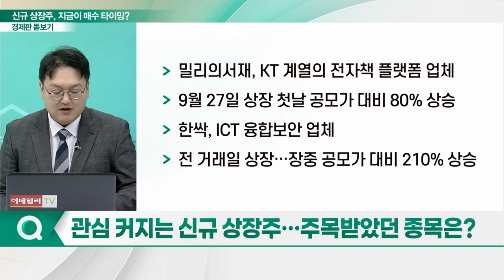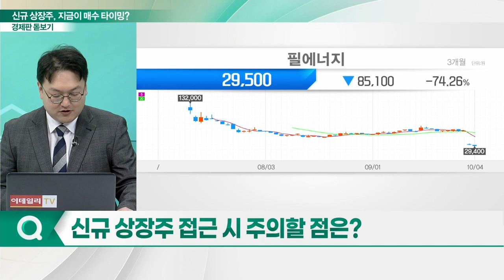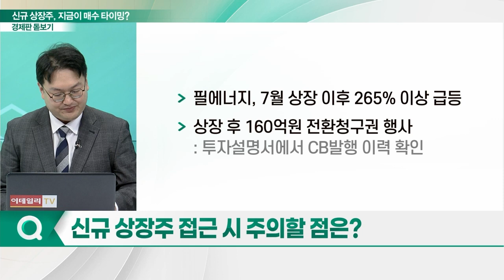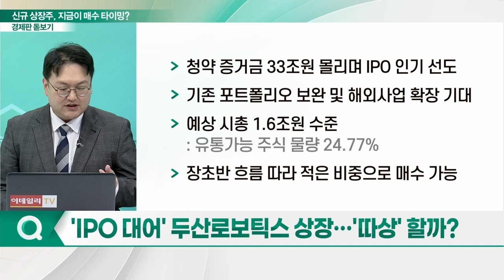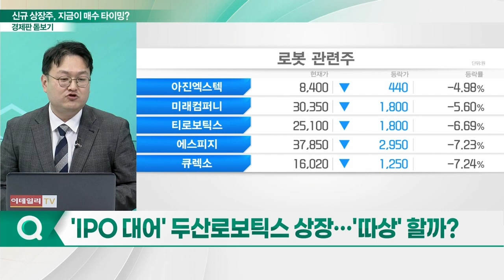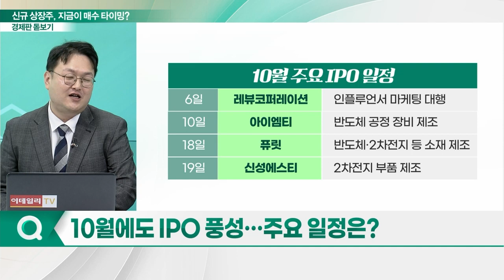훈풍 부는 IPO 시장... 신규 상장주, 지금이 매수 타이밍?_경제판 돋보기 (20231005)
Q. 관심 커지는 신규 상장주… 주목받았던 종목은?
Q. 신규 상장주, 지금 투자해도 될까?
Q. 신규 상장주 접근 시 주의할 점은?
Q. 10월에도 IPO 풍성… 주요 일정은?
Q. 'IPO 대어' 두산로보틱스 상장… '따상' 할까?
Q. 두산로보틱스 상장 이후 로봇주 주가 향방은?